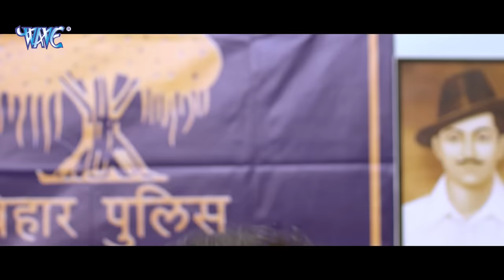गुमराह - Gumrah | Official Trailer | Arvind Akela Kallu, Poonam Dubey, Sanjay Pandey |Bhojpuri Movie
Movie - Gumrah ( Bhojpuri Movie )
StarCast - Arvind Akela Kallu, Poonam Dubey, Chandani Singh, Sanjay Pandey, Ayaz Khan
Produced By - Durga Prasad - Dinesh Railhan
Directed By - Ravi Singha
Head Of Production - Ram Prasad (Rama)
Story - Sajid Malik
Screenplay & Dialogue - Sajid Malik & Shamsher Sen
Lyrics - Shyam Dehati & Azad Singh
Dop - Sameer Jahangir
Choreographer - Pravin Shelar
Art Dir. - Avdesh Rai
Action - Mukesh Rathod
Editor - Govind Ddbey
Asso. Dir - Sudhanshu & Mayur
Post Productoon - Eye Focus
Publicity Designer - Sagar Sinha
Digital Marketing - Lokdhun